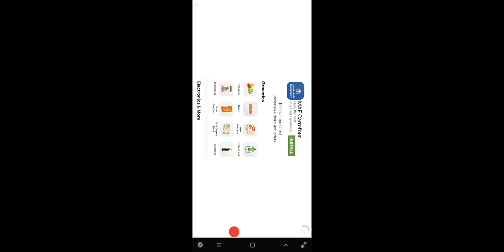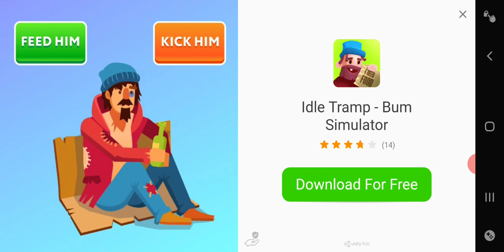Making a enchanting table in craftsman ep 3